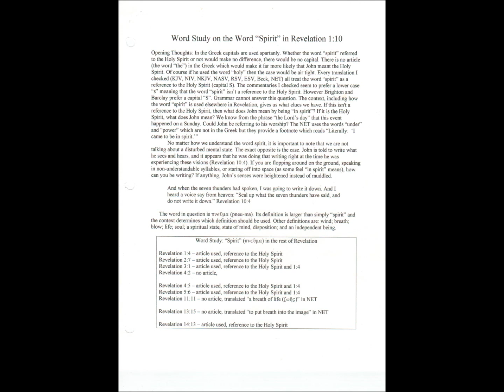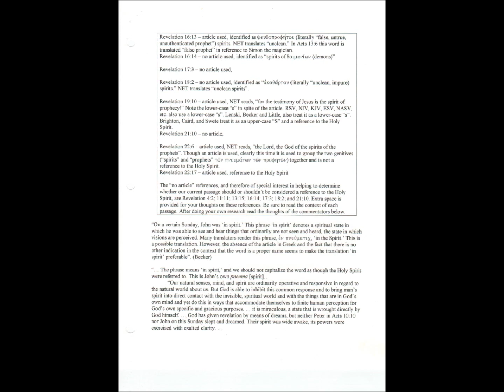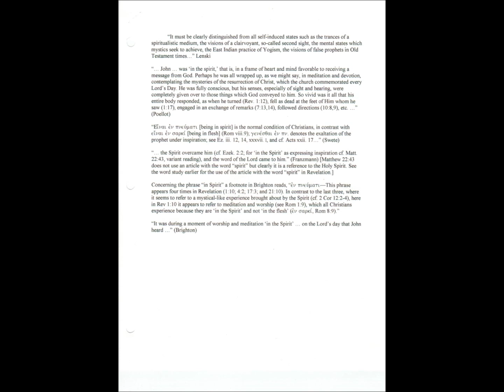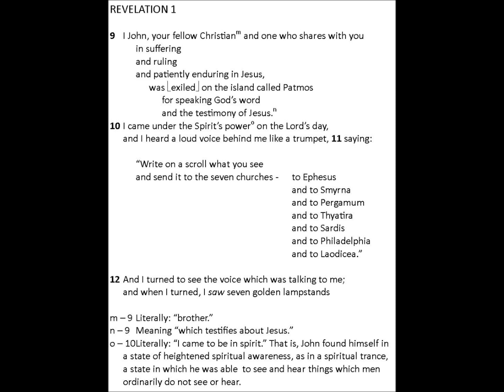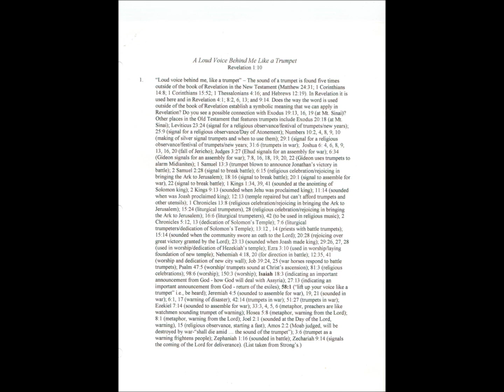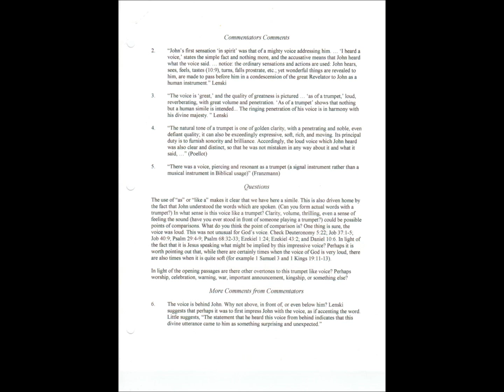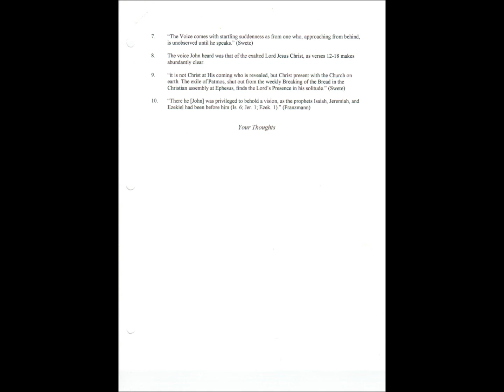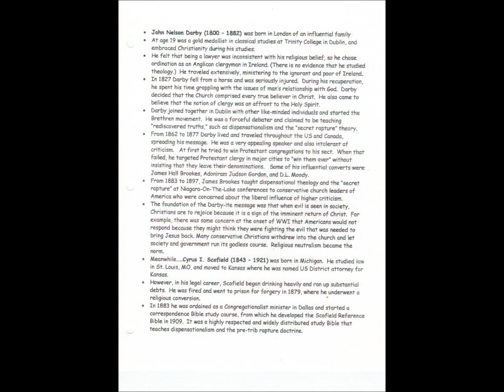Revelation Bible Study 1 9 10